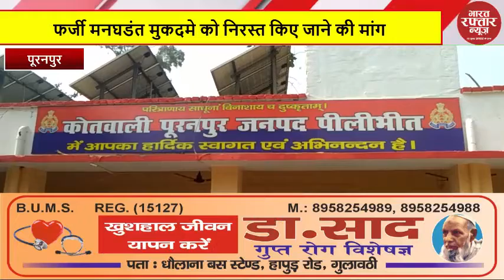पूरनपुर : सीओ व एसडी एम को ज्ञापन देकर की मांग